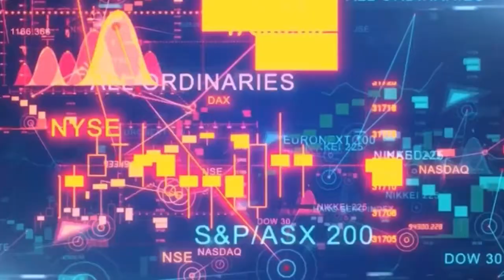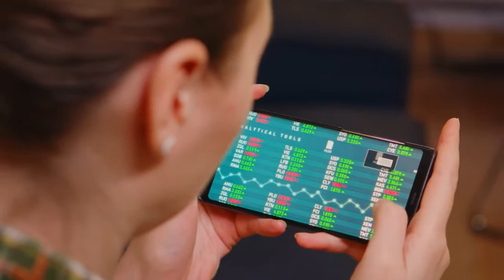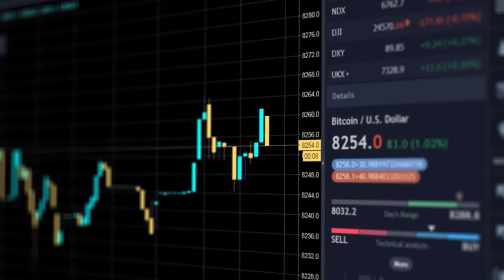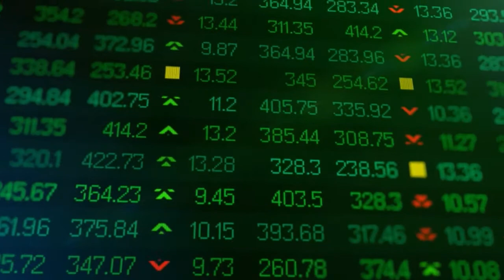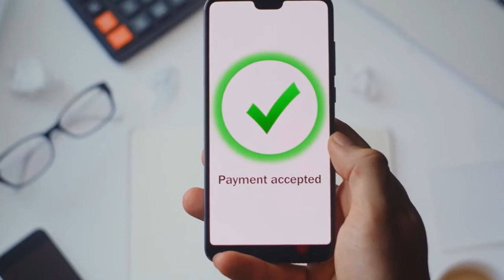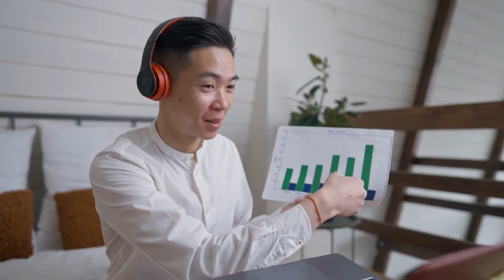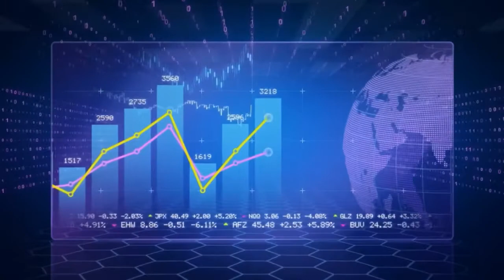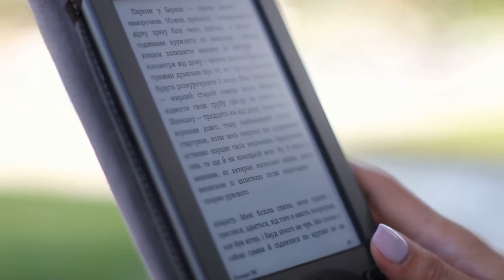Work From Home Opportunities at W.I.N. University - No Experience Needed! | 2021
🟢Free Signals
🔵Account Management
🟣Online Investing and Business Courses
🔴Easy Forex Trading E-Book

0:00 - Intro
0:30 - Residents in Urban Areas Can Be Easily Trapped During an Emergency
0:31 - Foundational aspects of WIN UNIVERSITY
1:18 - A quick review on "Traditional Investing" Concepts
2:08 - Becoming a Truly Wise Investor
4:31 - The First Principle: Invest In Your Mind
7:25 - Teaching those who are hungry and thirsty to learn
8:16 - Gaining access to W.I.N. University opportunities
8:48 - Lessons I learned when I started my first online business
10:45 - Become a Visionary and not a short-sighted individual
12:27 - Take Part in W.I.N. University Opportunities
17:21 - W.I.N. Opportunities Podcast ending(Outro)

Working virtually has become more common in the workplace. When COVID-19 forced companies all over the world to send their employees home to work virtually, remote work had a big moment. A good number of companies were forced to provide their employees with all the tools they needed to work remotely. Sadly, many of them were not accustomed to working like this, and it took some time.

Working from home has many benefits. For employers, they’re able to save on housing costs and transportation expenses. Employees get the benefit of working flexible hours, without the interruption of time wasted commuting to and from work. Remote work also reduces greenhouse gas emissions and encourages a more eco-friendly lifestyle. Let's make this an even better example of how to rewrite the original text in your own words:

Balance is not impossible to find when working from home. Whether it’s dropping off your kids, running errands, or doing chores, these tasks are easier to manage when you work from home. This is because you can work around your home-life balance which includes taking care of children, hosting guests, and attending appointments.

But commuting is not all bad. It has some benefits, like reducing stress and increasing time to be productive. Long commutes (30 minutes one-way) are associated with higher levels of stress and anxiety, as well as increased cholesterol and blood sugar. Commuting 10 miles each day is also linked to health issues like depression.

Ditching the commute is good for your mental and physical health. Instead of sitting in traffic, you can spend the time however you like— like getting extra sleep in the morning or spending more quality time with your family. The savings time could also allow you to get more exercise, eat a healthy breakfast, or spend more time on work-related projects.

If you don’t have to be in an office or workspace, then you can choose to live your life as a digital nomad. If borders are open, then this lifestyle is still possible. It can also be very beneficial for people who often have to move, such as military spouses.

Remote work is an excellent way to avoid living in expensive areas. It can save you money on rent and mortgage payments, especially for jobs that used to require living in a big city with a high cost of living. Therefore, you are no longer required to live near a major metropolitan area to have a successful career.

Working from home can save you a lot of money! In fact, it could reduce your spending by 50%. Gas, car maintenance, transportation, parking fees, professional wardrobe, lunches bought out, and more can all be reduced or eliminated. This saves a lot of money and puts more of it back in the bank account.

It's COVID-19 time! You know what that means. We're not sending our employees to work today. It would be too dangerous. Instead, we will be letting them work from home. There are many benefits to this. For one, it costs less money to send people home than to let them come into the office. Second, the company saves money on gas by cutting down on commutes and staff costs.

Remote workers are happier and more loyal employees. They spend their days in the comfort of their own home and therefore don't get lost in the distractions or office politics you find in an office. They also get to spend time on other important things like hobbies and interests or being in better personal relationships. This reduces stress. If you want to have happy, loyal employees who are in the best of health, you should consider hiring remote workers.